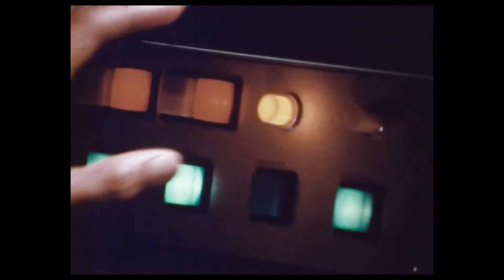The Sparks Brothers Official Trailer 2021 Edgar Wright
The Sparks Brothers is a 2021 documentary film directed by Edgar Wright. The film revolves around Ron and Russell Mael, members of the pop and rock duo Sparks.

The film had its world premiere at the 2021 Sundance Film Festival on January 30, 2021 and will be theatrically released in North America on June 18, 2021, by Focus Features.
Cast

    Ron Mael as Himself
    Russell Mael as Himself[3]
    "Weird Al" Yankovic as Himself[4]
    Beck as Himself
    Flea as Himself
    Jonathan Ross as Himself
    Patton Oswalt as Himself
    Scott Aukerman as Himself
    Jason Schwartzman as Himself
    Tony Visconti as Himself
    Mike Myers as Himself
    Giorgio Moroder as Himself
    Fred Armisen as Himself
    Neil Gaiman as Himself
    Earle Mankey as Himself
    Harley Feinstein as Himself
    Todd Rundgren as Himself
    Nick Heyward as Himself
    Steve Jones as Himself
    John Hewlett as Himself
    Christi Haydon as Herself
    Leslie Bohem as Himself
    Björk as Herself
    Alex Kapranos as Himself
    Stephen Morris and Gillian Gilbert as Themselves
    Vince Clarke as Himself
    Andy Bell as Himself
    Lance Robertson as Himself
    John Taylor and Nick Rhodes as Themselves
    Jane Wiedlin as Herself
    April Richardson as Herself
    Amy Sherman-Palladino and Daniel Palladino as Themselves
    Tosh Berman as Himself
    Pamela Des Barres as Herself
    Mark Gatiss as Himself
    Adam Buxton as Himself
    Edgar Wright as Himself
    Jack Antonoff as Himself[5]
    Simon Pegg as the voice of John Lennon
    Nick Frost as the voice of Ringo Starr

Additionally interviewed are many other collaborators and fans of the band; over 80 individuals are interviewed.
Production

In June 2018, it was announced Edgar Wright would direct an untitled documentary film revolving around the band Sparks, with Media Rights Capital and Complete Fiction Pictures producing the film.[6]

Production began in May 2018, beginning with covering the band's concert at the O2 Forum Kentish Town.[7] In April 2020, Wright announced that the film was "nearly finished".[8]
Release

The film had its world premiere at the 2021 Sundance Film Festival on January 30, 2021.[9][10] Shortly after, Focus Features acquired domestic distribution rights, while Universal Pictures will distribute the film internationally.[11] The film also screened at South by Southwest in March 2021,[12] and will be theatrically released in North America on June 18, 2021, by Focus Features.[13]
Critical response
On Rotten Tomatoes, the film has an approval rating of 100% based on reviews from 43 critics, with an average rating of 7.9/10. The website's critics consensus reads, "Their albums may be cult favorites, but this Edgar Wright-directed documentary offers an introduction to The Sparks Brothers that has something for everyone."[14] On Metacritic, the film has a weighted average score of 81 out of 100, based on reviews from 11 critics, indicating "universal acclaim."[